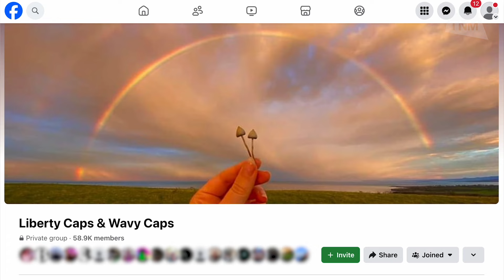Magic Mushrooms: A guide to the UK picking season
Every year in the UK thousands of people head to fields around the UK in the hopes of finding magic mushrooms.

But they're not actually that easy to find... and as soon as they're picked out of the ground, in the eyes of the law, they're a class A drug.

TNM reporter Clodagh Griffin (@clogrifff) headed into the English countryside to meet up with fungi expert and harm reduction advocate Callum (@he_grows). Callum has grown a community of over 100k people who exchange knowledge and advice across social media platforms.

They spoke about his experience in the mushroom community, along where to look for and how to correctly identify liberty caps. And of course he gave lots of harm reduction advice on key aspects like setting and dosage.

Correspondent: Clodagh Griffin
Camera/Editor/Producer: Yasmin Rapley

Graphics: Ellie Leith
Editor-in-Chief: Rebecca Hutson

00:00 Intro
00:59 Creating a community around magic mushrooms
02:33 What to look for and how to identify the right magic mushrooms
04:25 What doses a first-timer should take + effects
05:48 Advice on the right environment to try them for the first time